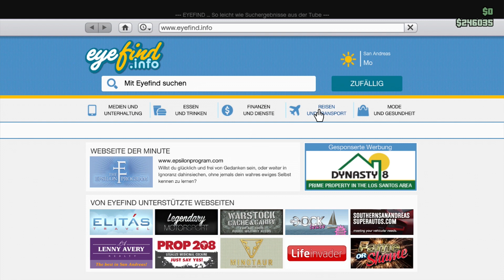Let's Play Together GTA V Online #071 [HD+] | Warum eigentlich DaWEED ?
► GTA V ist ab18 Jahren